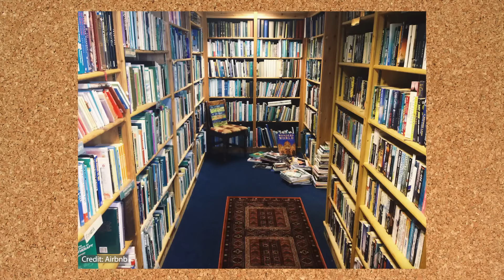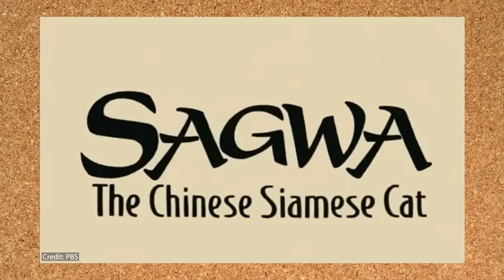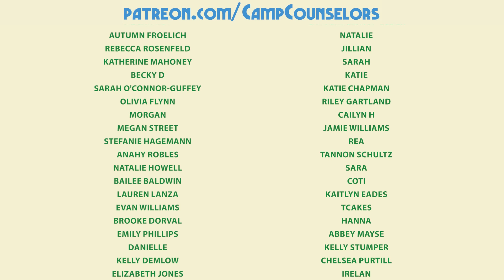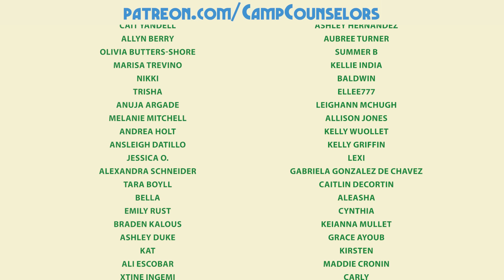A Pernicious Night Without Taylor Swift | Camp Counselors Podcast Episode 106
In this episode of Camp Counselors, we are talking about the FX premiere with Mama Kelce, a gassy Nobel prize winner, an Airbnb that requires you to work while you stay, the art of tamborine, and so much more.

📝 Works Cited 📝
➜ Issy Ronald. “Scientists Who Discovered Mammals Can Breathe through Their Anuses Receive Ig Nobel Prize.” CNN Science, Cable News Network, 13 Sept. 2024.
➜ Lauren Beavis. “Pretty Airbnb Has Two Year Waiting List despite Guests Being Put to Work.” The Mirror UK, 18 Sept. 2024.

0:00 - Hey Happy Campers
23:06 - Morning Announcements
37:08 - Take a Hike
47:39 - Camper Crush of the Week
59:13 - Camp Songs